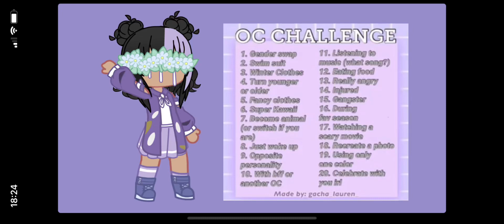20 Day Oc Challenge || Day 4/20 Turn Your OC Older Or Younger